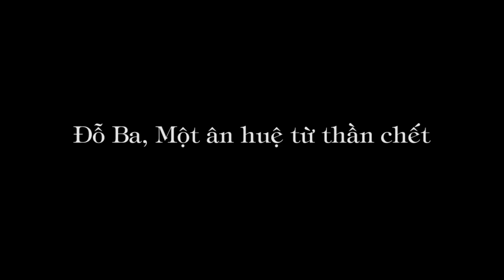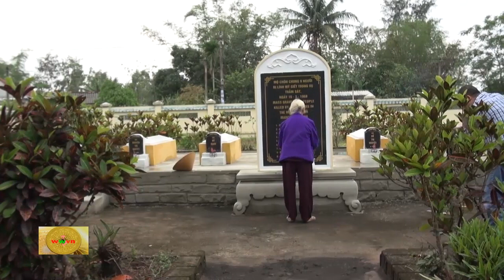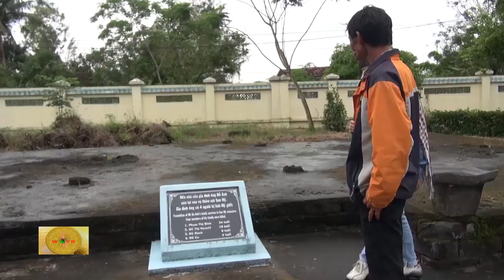1.303 (2) "Không cha, không mẹ, không có một cái gì hết, làm sao mà vươn lên"